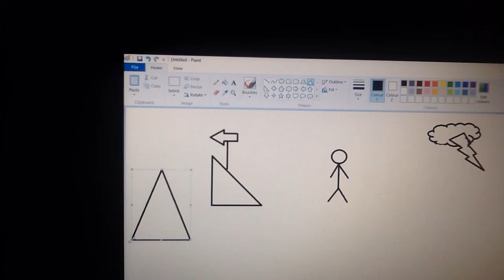Stop motion animation #2